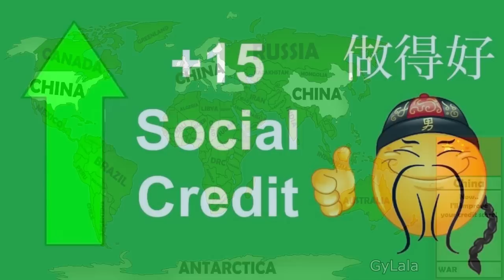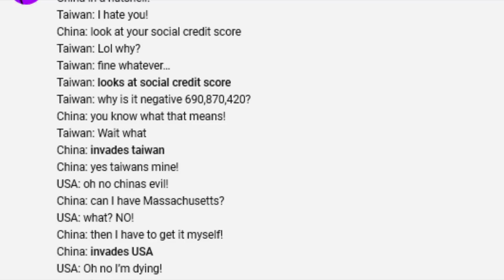China in a Nutshell